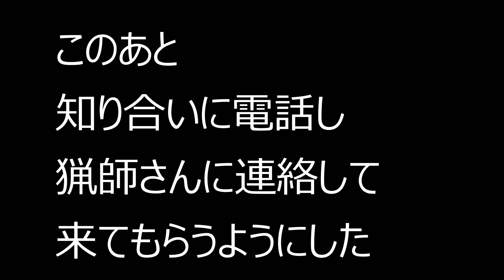イノシシ罠にかかるNO.2 4K【閲覧注意】2022/1/8 愛媛県大洲市 1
【獣害駆除の一環です。ご理解のある方のみの視聴をお願いします。】
前日、イノシシが罠にかかっていたところに、次の日もいってみた。するとイノシシは、くくり罠にかかったままでした。猟師さんは、こられなかったようです。まだ、イノシシは元気でしたが、もがいていました。このあと、猟師さんに連絡してもらうようにしました。ほどなく、殺処分されることでしょう。

0:00 　オープニング
00:08　イノシシ次の日もいた
06:01　イノシシおとなしくなる
07:25　イノシシについて最後に
▼　お勧め動画